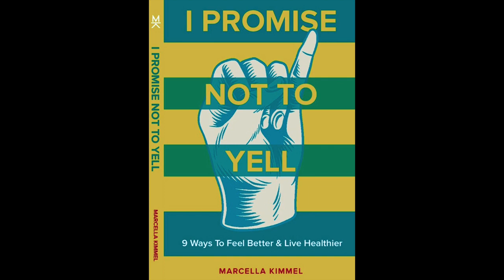Marcella Kimmel Pilot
I created this short video with my friend Marcella who is a personal trainer, nutritionist, 2nd degree black belt in martial arts, and just an all around talent. She has currently written her first book on wellness and is on shelves now.